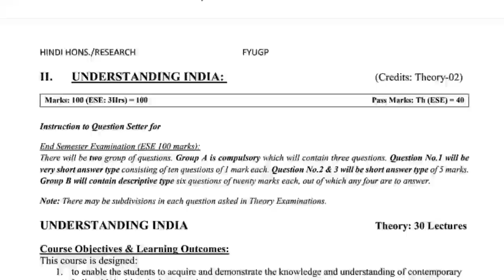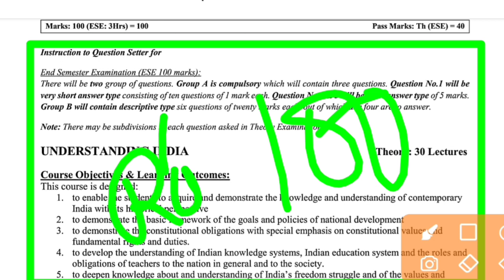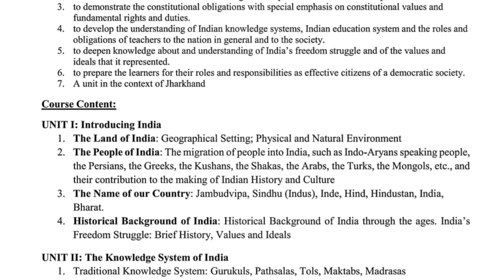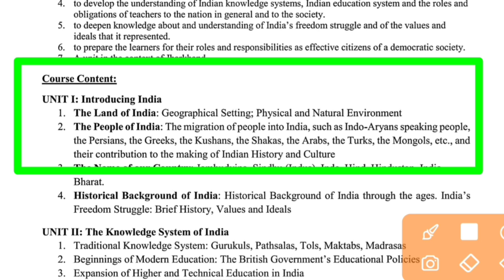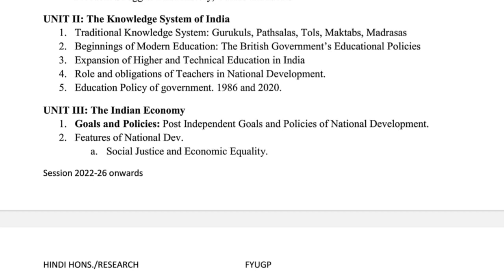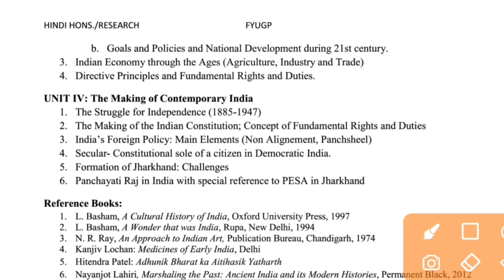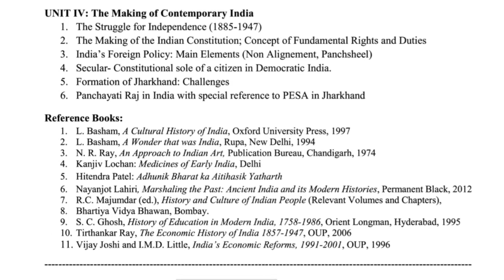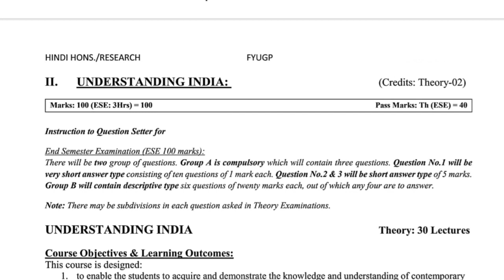understanding india syllabus || understanding india semester 1 || understanding India CC - 02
UNDERSTANDING INDIA-( CC - 02) अंडरस्टैंडिंग इंडिया कि संपूर्ण तैयारी

understanding india cc2, understanding india cc2 semester 1, understanding india cc2 ka question answer, understanding india hindi cc 2
semester 1 understanding india objective question answer, semester 1 understanding india question bbmku, semester 1 understanding india ka objective question